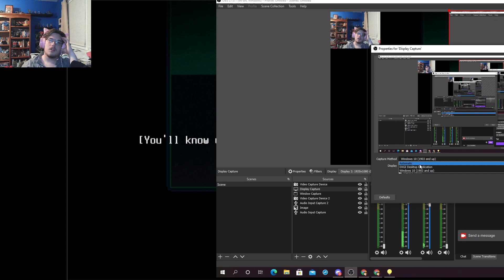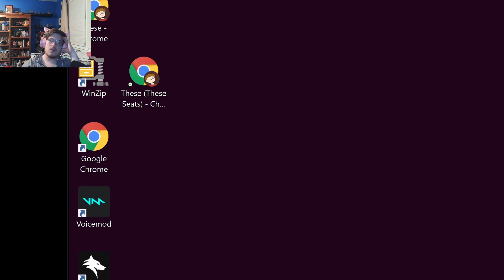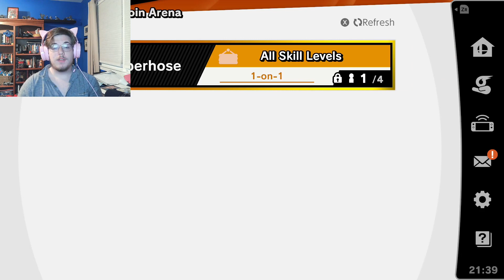One Shot Episode 2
We played OneShot on twitch a bit ago, so enjoy!

This is for you Noah.